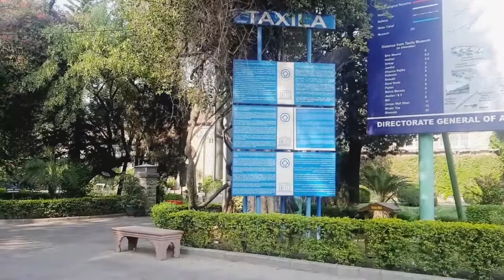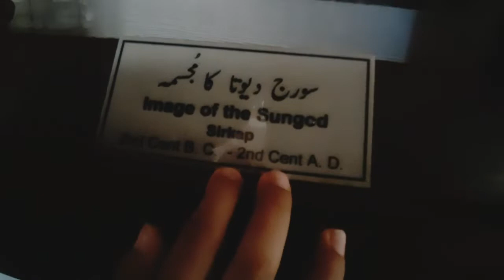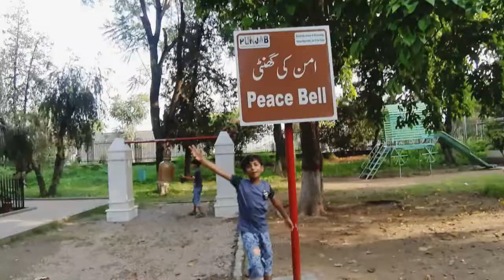Visit to Taxila Museum/Buddhism Ruins In pakistan/ Gandharan Art in Taxila/MoralKidsStuff